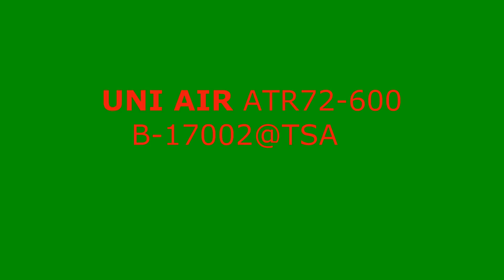Push back & engine start of UNI AIR 立榮航空 ATR72-600@TSA B-17002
A subsidiary of EVA AIR, UNI Airways 立榮航空with beautiful new livery operates 7 new fleet of ATR72-600 serving domestic cities. Taipei Sonshan International Airport.